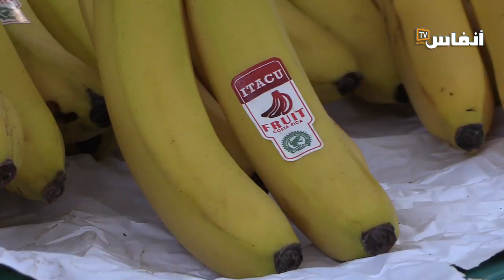ارتفاع الأسعار على لسان تجار درب غلف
# أخبار_عاجلة